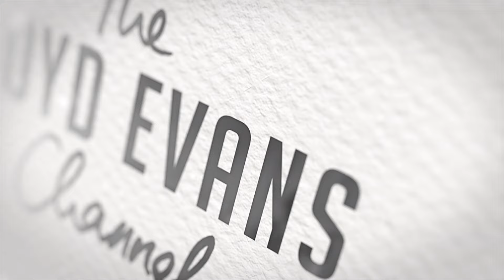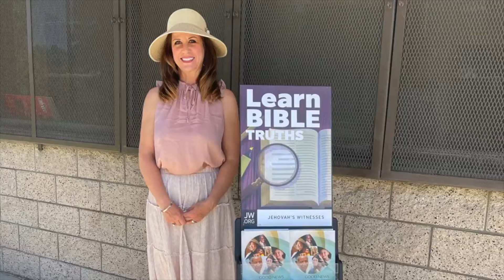Jehovah's Witness admits to feelings of guilt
(Rebuttals Sushi no. 627 - Reviewing the 2024 "Declare the Good News!" convention of Jehovah's Witnesses - Saturday) In a telling insight into what awaits new converts to the Jehovah's Witness faith, a believer expresses her crushing feelings of guilt and lack of self worth.